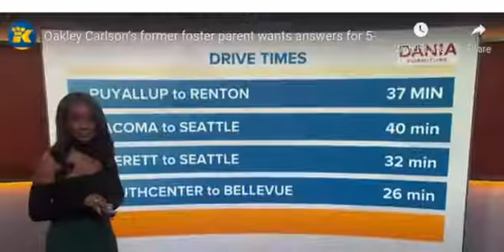Oakley Carlson Parents charged with Abandonment